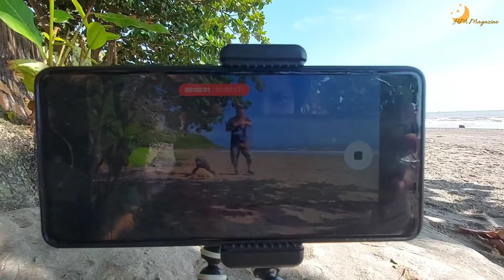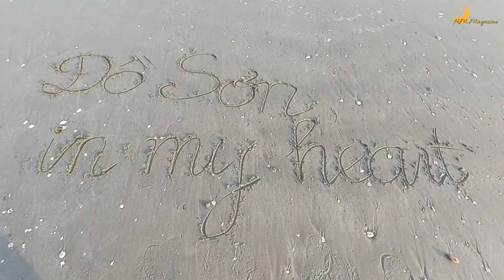Cắm trại trên bãi biển Đồ Sơn 1 ngày cuối tuần xanh trong êm ả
Ngày thứ 7 cuối thu, bọn mình ra biển Đồ Sơn cắm trại. Bãi cát vắng thênh thang. Biển cồn cào sóng suốt cả ngày, đưa lại cho bọn mình 1 bản nhạc vừa sôi nổi vừa êm ái. Gió rất trong và trời rất xanh. Chân trời thật thấp & vòm trời cao lồng lộng. Trong bức tranh đó, bọn mình uống cafe, đọc sách, ăn trưa, tắm biển, chạy nhảy trên bãi cát...